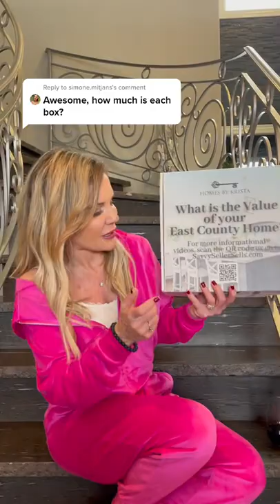CMA boxes delivered to your door...you've gotta try this!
Want more Krista videos? Check these out:
10 CLEVER tips to be a TOP real estate agent...your FIRST YEAR!! (new agents must watch)

How to make $1,000,000 as a real estate agent...step by step tips your broker won't tell you..